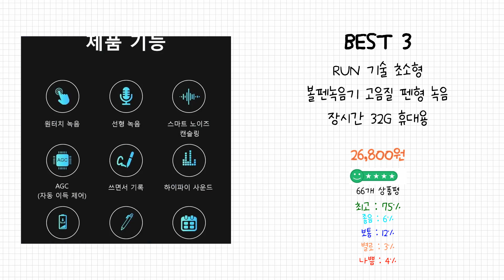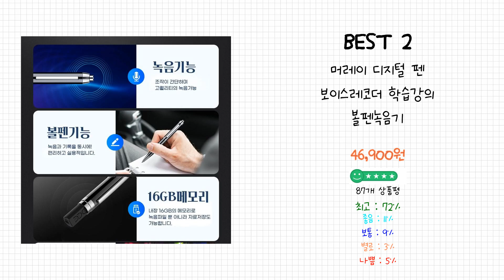2024년 볼펜녹음기 Best 상품 추천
2024년 Best 볼펜녹음기 상품을 추천해 드립니다.

상품 전체비교 : 0:12

Best 5
94LAB 최대 1600시간저장 볼펜녹음기 16G + 5in1 OTG젠더

Best 4
한국미디어시스템 볼펜 녹음기

Best 3
RUN 기술 초소형 볼펜녹음기 고음질 펜형 녹음 장시간 32G 휴대용

Best 2
머레이 디지털 펜 보이스레코더 학습강의 볼펜녹음기

Best 1
이소닉 USB메모리 원터치 볼펜녹음기

감사합니다